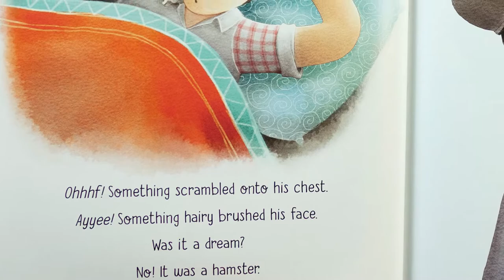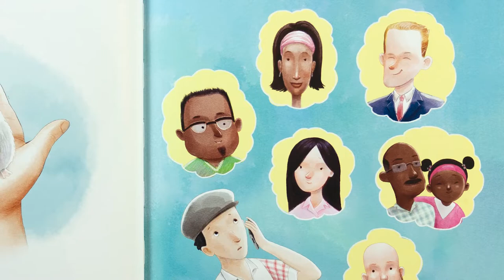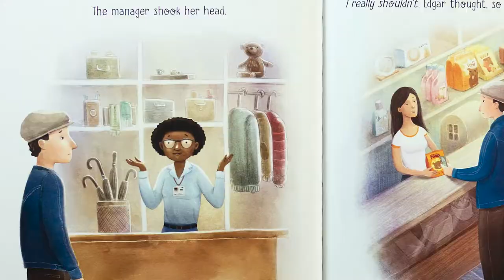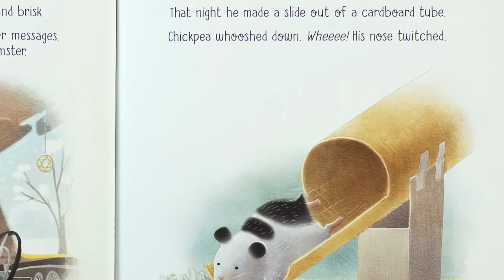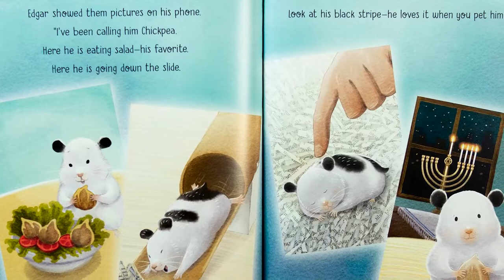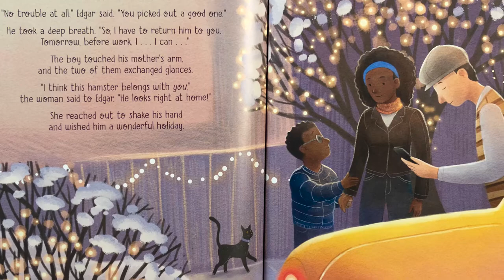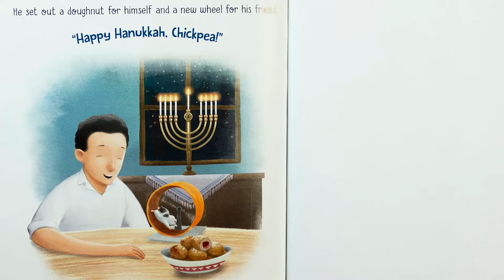Storytime with Miss Morgan - Hanukkah Hamster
Public Library of Mount Vernon and Knox County presents Storytime with Miss Morgan - Hanukkah Hamster